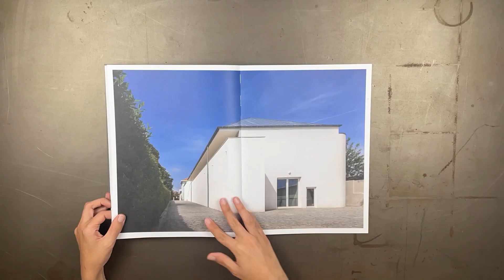AMAG 18 ÁLVARO SIZA built and unbuilt works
This special double issue extensively features both built and unbuilt work by Álvaro Siza. The Portuguese architect has developed a large number of projects, and the relationship between the realised and the concept is central to this examination of his career. Being equally attentive to the architect’s built and unbuilt works allows a global understanding of the plurality of situations that are found in his oeuvre to emerge. The first volume features finished works like the Nadir Afonso Museum, 611 West 56th Street in New York, and the Mimesis Museum, while the second volume numerous unbuilt works includes sketches, drawings, and plans, as well as in-depth analysis.